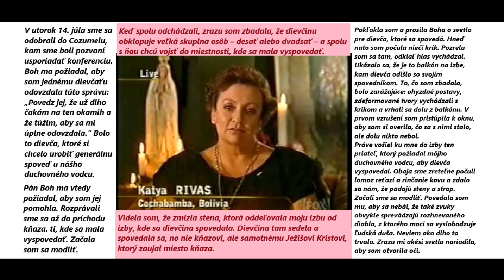Catalina Rivas Poďte ku mne všetci, ktorí ste preťažení